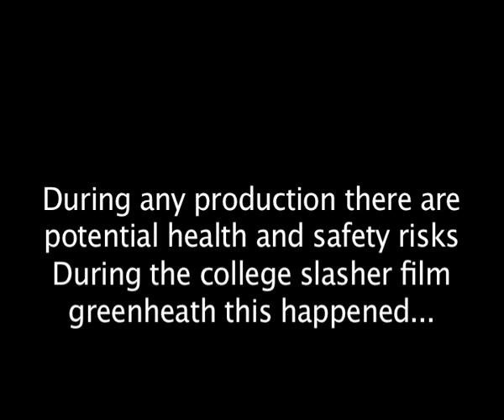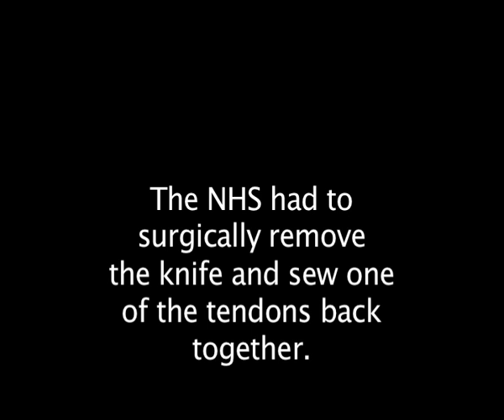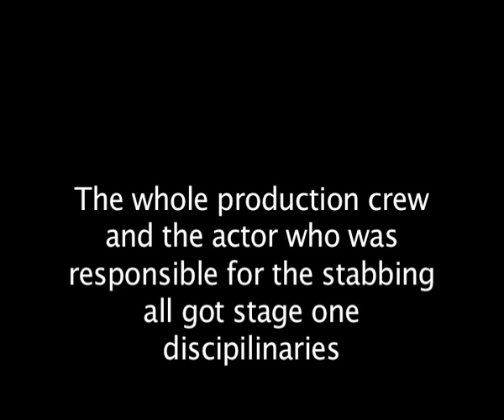The shocking risks of media production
What happened while filming Greenheath